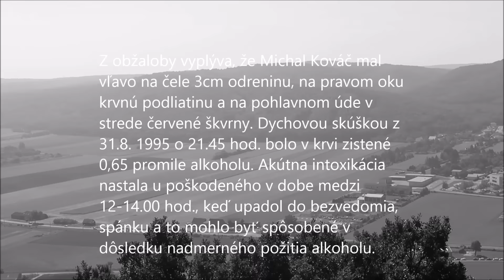Rekonštrukcia únosu prezidentovho syna, 4. časť. Hranica a Hainburg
KONZERVATÍVNY VÝBER / Denník najdôležitejších informácií.